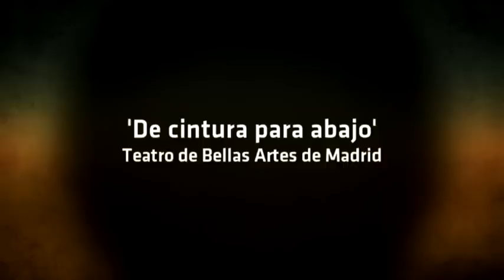De cintura para abajo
Terra Noticias te acerca a la obra de teatro 'De cintura para abajo'